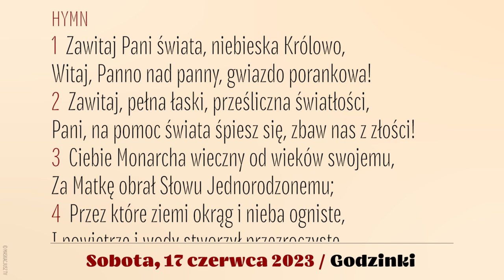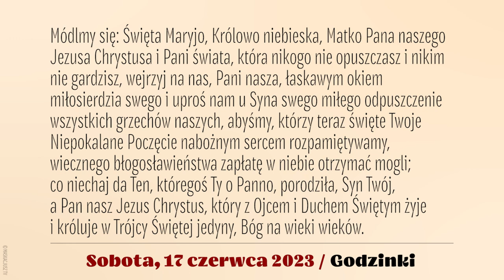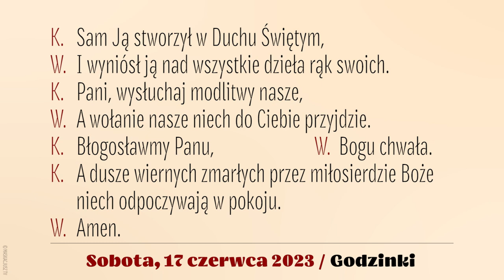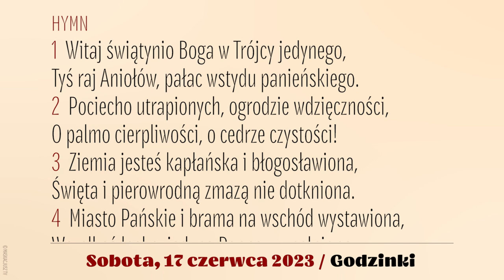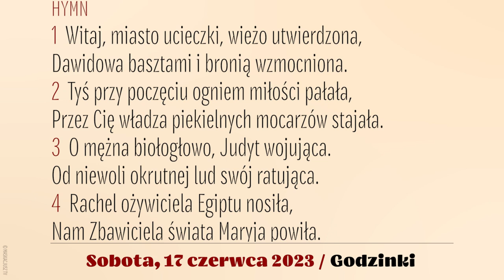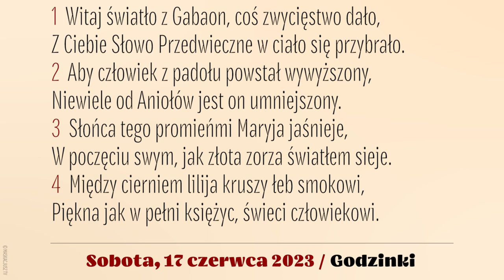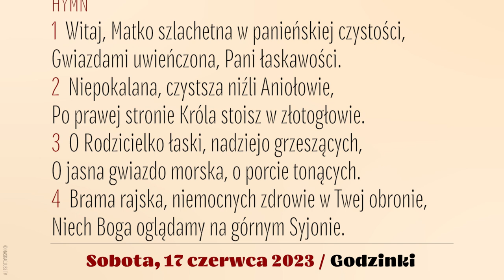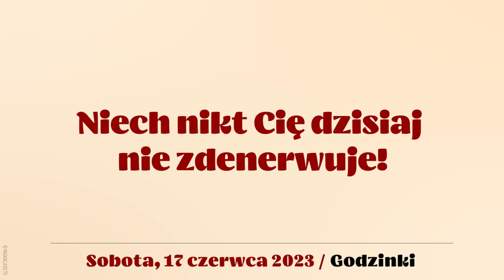Godzinki | 17 czerwca 2023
Godzinki o Niepokalanym Poczęciu NMP | 17 czerwca 2023